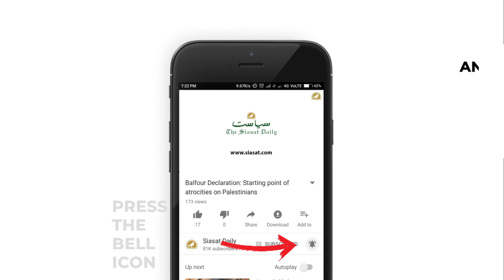Akhilesh meets CM KCR, discusses new front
Former Chief Minister of Uttar Pradesh and Samajwadi Party president Akhilesh Yadav called on Telangana Chief Minister K. Chandrashekhar Rao at Pragathi Bhavan on Wednesday and had a detailed discussion on the proposed new front.

"We are in touch since a long time and exchanging our views. We had a detailed discussion on various things on how to forge ahead and how to carry forward the whole mission. There should be a qualitative change in the Indian political system and also in the process of governance. Seven decades have gone and people's desires and aspirations are not fulfilled as they were supposed to be. Of course we are considered a growing economy, but it is not on the desired lines," said KCR while addressing a press conference along with Akhilesh Yadav.

KCR said people were disappointed with previous regimes. "Farmers, poor and Dalits are not happy. Minorities are not feeling secure. Therefore, we are trying to explore new alternative as a change is required," he said adding that he was not trying to form a new political front, but triggering a new revolution. He said when neighbouring countries like China could grow economically, why India remained behind in many aspects. He claimed that Akhilesh Yadav supported his views and agreed to stand by his ideology.

Speaking to media persons, Akhilesh Yadav claimed that only regional parties could stop BJP. He said that list of promises made by the BJP which remained unfilled was too long and the government has little time left to act on them. He praised KCR for making an attempt to unite regional parties. He endorsed KCR's views that previous regimes have disappointed people. He also praised KCR for implementing various welfare schemes for farmers and poor and said that the Chief Minister has won the trust of people with his work.